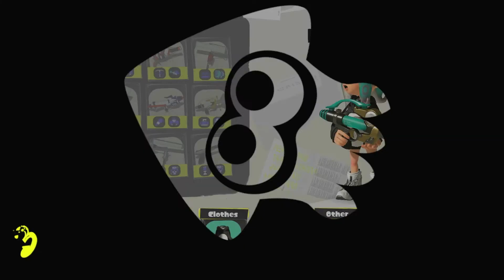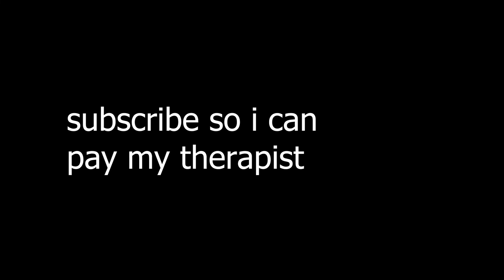Project Dab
I must complete by mission by dabbing on everyone in splatoon 3.